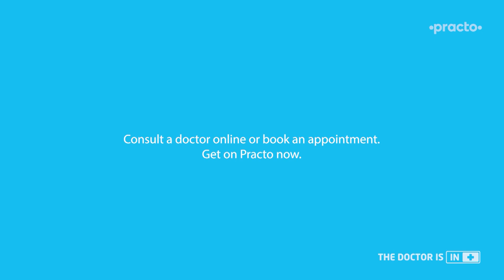Breast cancer causes || Symptoms of breast cancer in Indians || Practo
Though breast cancer affects many women, there are still several questions around it like what are some breast cancer causes, what are breast cancer symptoms and how to detect breast cancer? If you want to consult expert opinions on breast cancer, then

Video Breakdown:

0:23 Signs and Symptoms of Breast Cancer
1:10 Preventing Breast Cancer
1:45 Breast Cancer for Male

Breast cancer doesn’t just affect women, males can also be affected by it. Some early signs of breast cancer could be painless lumps in the breast. Some more ways on how to detect breast cancer would be itchiness of the breast, change in size, consistency and redness of the breasts.  Breast cancer signs also include distortion of the nipple, and liquid nipple discharge as well.

What are some breast cancer causes?
The main breast cancer causes would be ageing, leading a stressful life, excessive body weight, excess consumption of alcohol. Most of these factors can be worked on.  What causes breast cancer other than these factors? There are non-modifiable factors such as early menarche, late menopause and late child-birth as well.  Some breast cancer causes may not be in your control such as hormonal replacement therapy which may be prescribed to some women, which can increase their chances of being affected by it.

Breast cancer awareness is very important because it must be detected early on. Prevent breast cancer by checking your family history for all kinds of cancer and not just breast cancer.  Self-breast examinations should be done monthly for women below 30s. Women above 30-40 should opt for clinical examination. Women in the age group of 40-50 once a year must take an x-ray of the breasts. Women above the age of 55 must consider going for mammograms once every 2 years.If you liked this video on breast cancer causes and symptoms then do click the subscribe button!